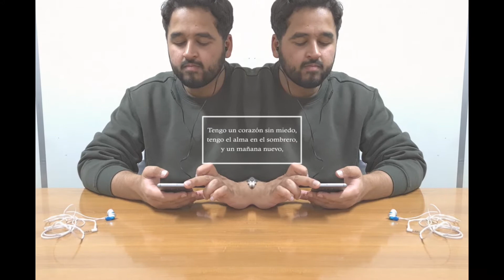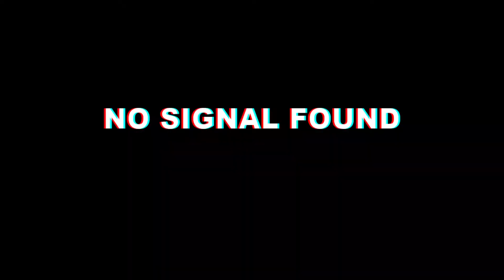Battle of Budget wired Earphones - Sony MDR E9LP vs JBL TUNE 110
Sony MDR E9LP vs JBL TUNE 110

thanks